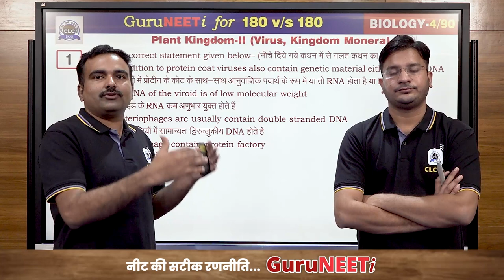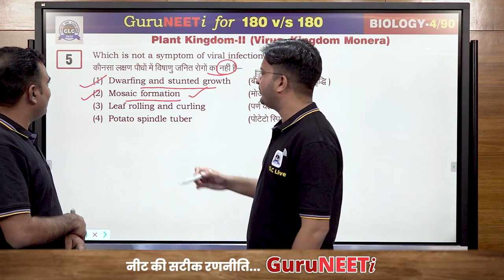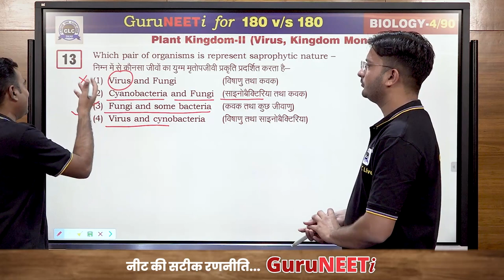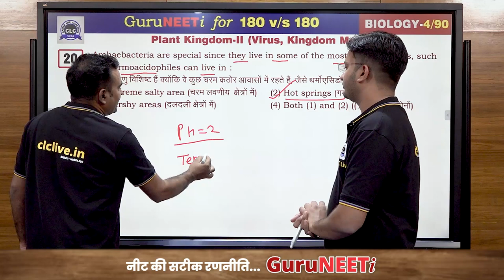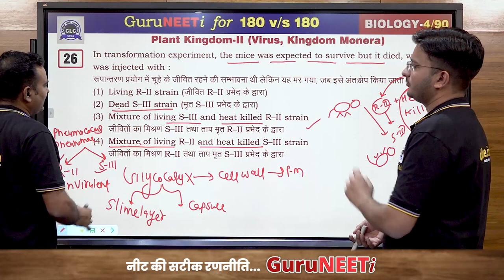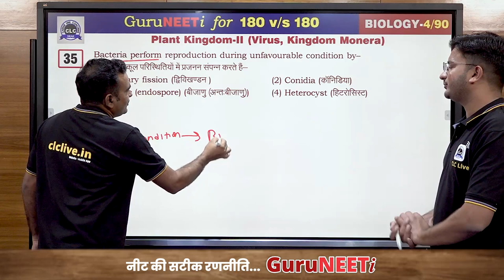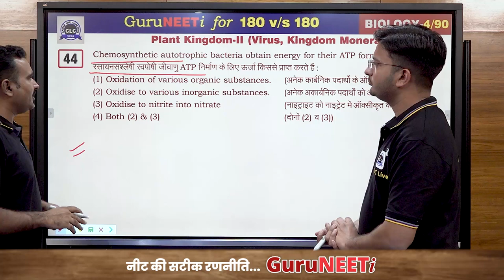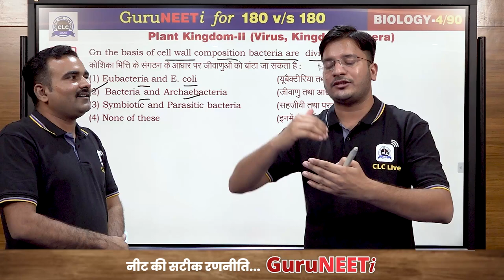4/90 Plant Kingdom-II || Biology || GuruNEETi || 180vs180 || CLC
4/90 Plant Kingdom- II (Biology)